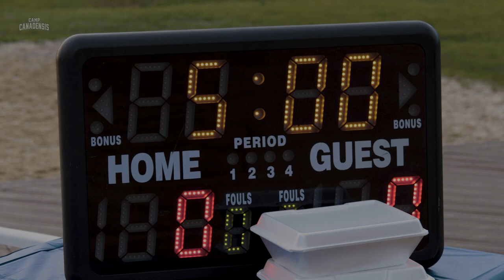Staff Icebreakers, Lake Party & Rak Dan 🕺 | Canadensis Today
Take a look inside Staff Training 2023! We start with a few icebreakers followed by some dancing 🕺and a party on the lake.